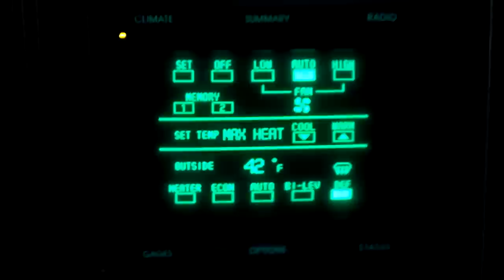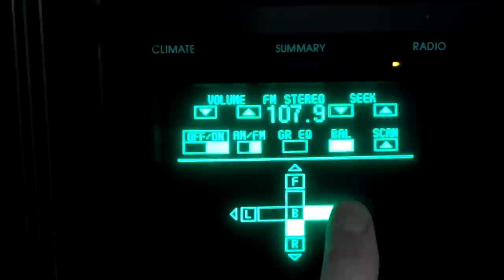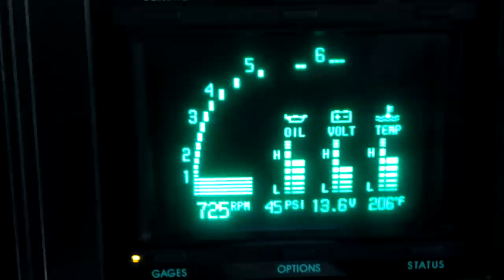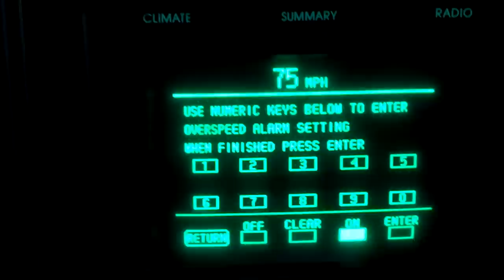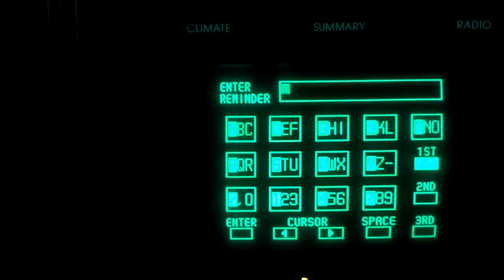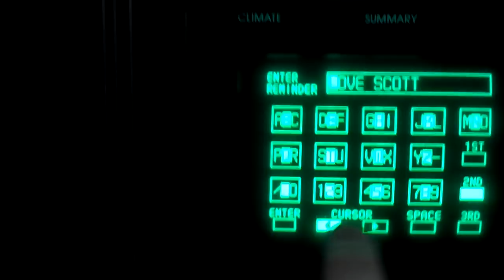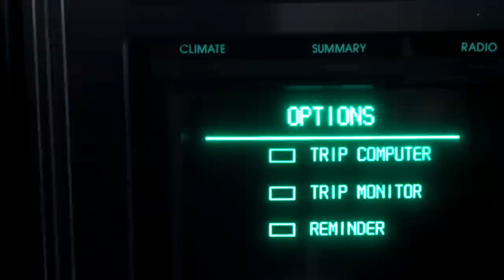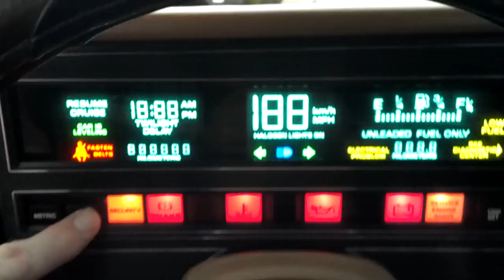My 1989 Buick Reatta CRT touchscreen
Eric Claplton playing while I play with the reatta touch screen